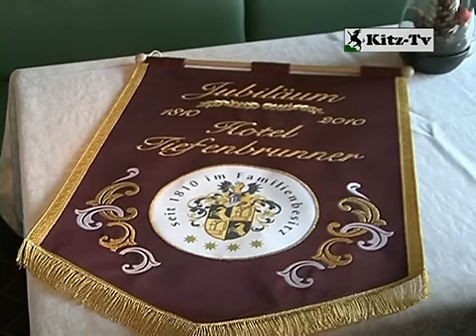200 Jahre Familienbesitz Hotel Tiefenbrunner in Kitzbühel 2010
200 Jahre Familienbesitz Hotel Tiefenbrunner - der Rückblick auf die Eigentümer